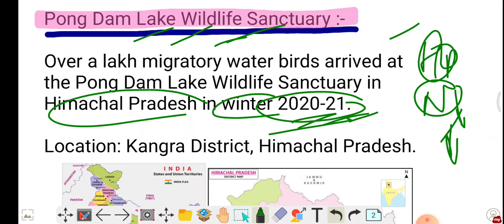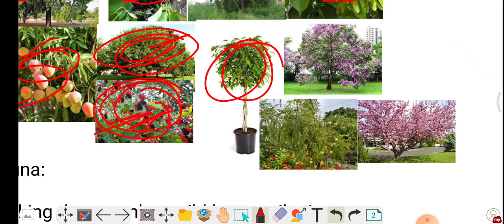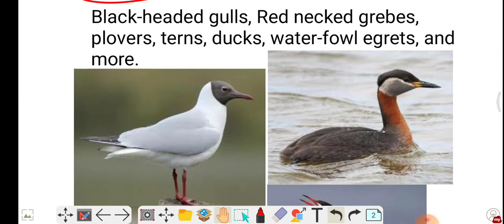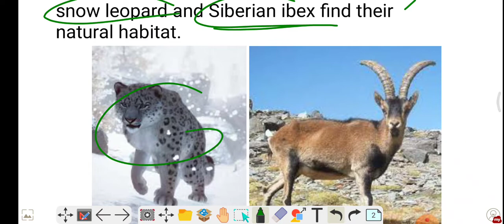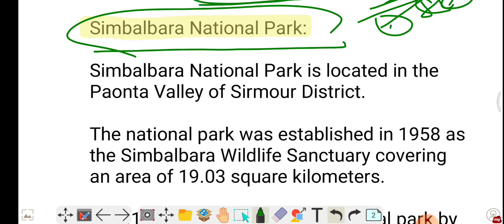Pong dam wildlife sanctuary | National parks | National parks of Himachal Pradesh | Current affairs